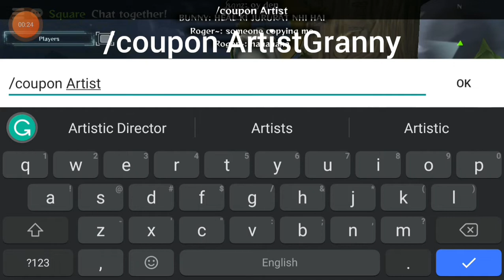Todays coupon of granny house online game😊👍